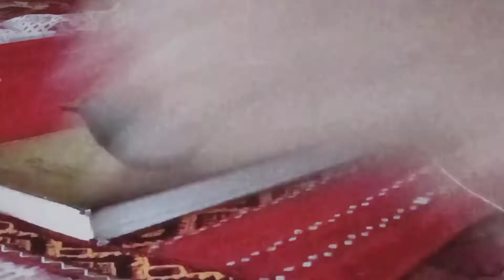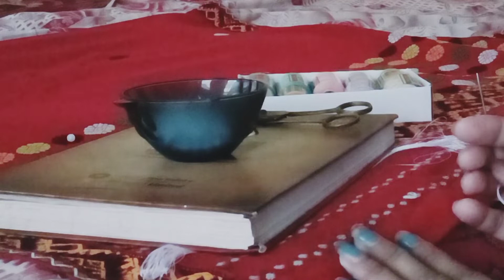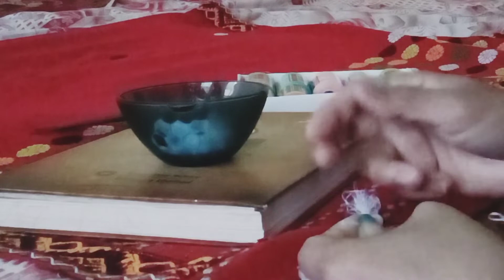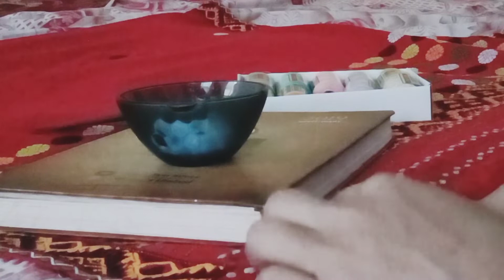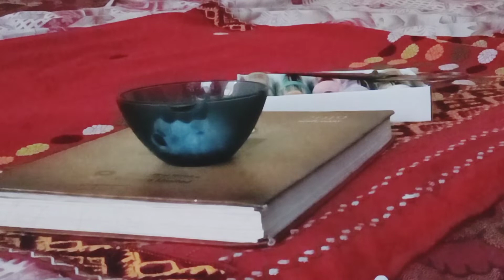Vlog no,14 || চাদৰৰ দহি গুঠা নতুন পদ্ধতি|| December মাহৰ প্ৰথম খানা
Vlog no 14, চাদৰৰ দহি গুঠা নতুন পদ্ধতি ||